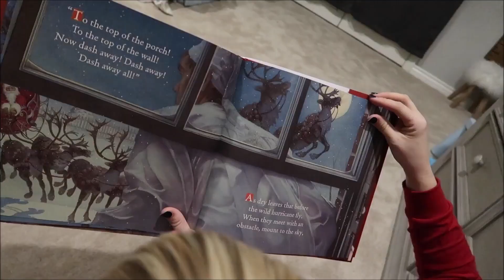Bryan Lanning - A Christmas Lullaby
Tomorrow Is Christmas And I Hope You Have A Merry Christmas To You.